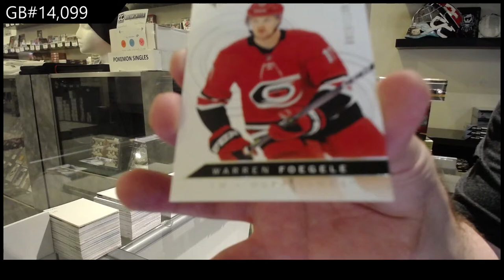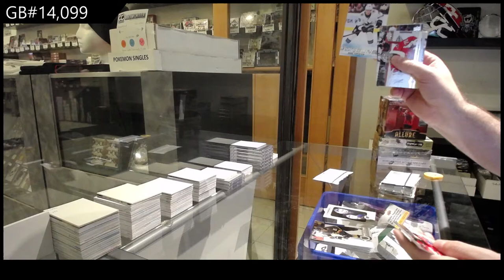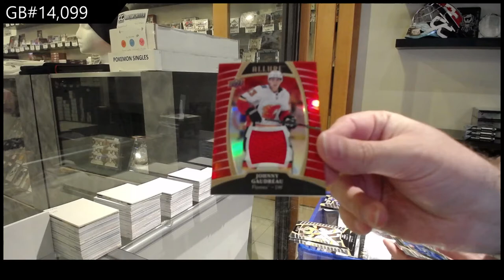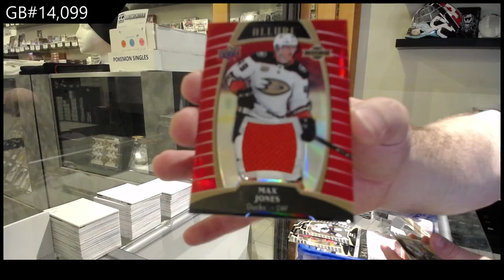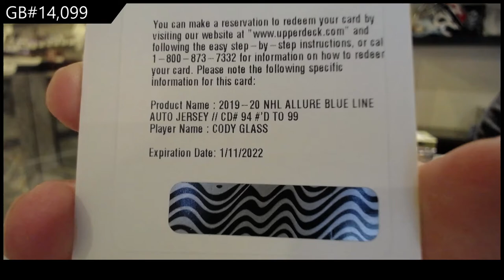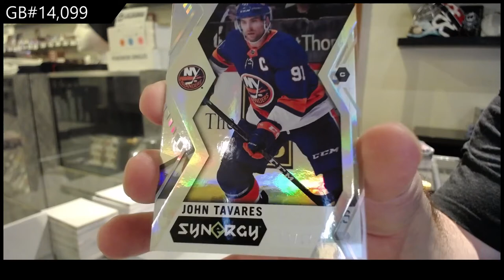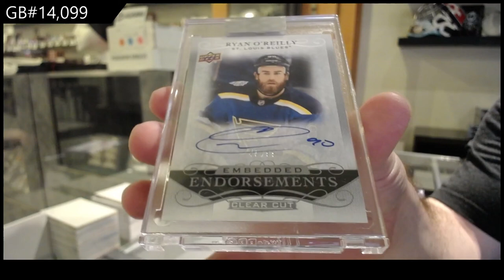6 Box Hockey Mix Break With Clear Cut - C&C GB #14,099